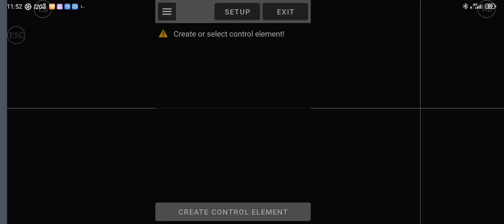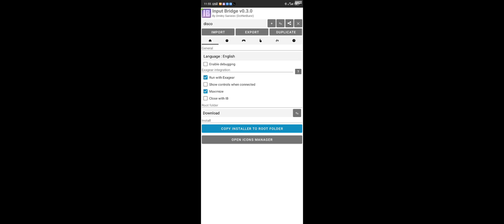test new version Input Bridge and MOBOX in game Disco Elysium on Android.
Input bridge: v.0.3.0 test

Device: RedMagic 8s pro 12/256
Diablo mode in game center.
Winlator settings: Screen resolutions 1332x600
Wine version: ge-proton 8.25
Disc space: 16+ Gb.